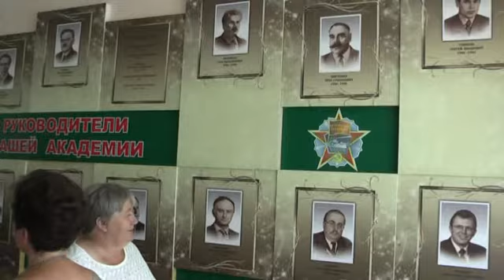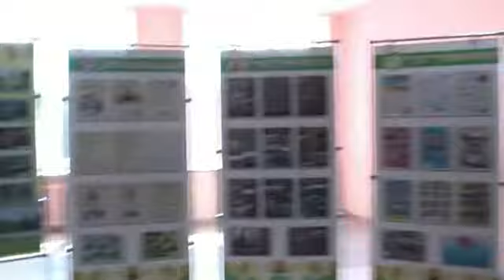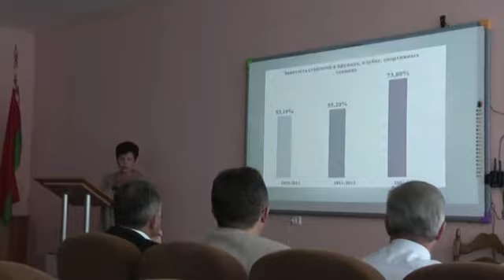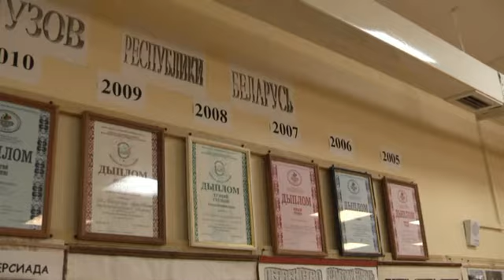Здоровье - будущее страны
Министерство здравоохранения Республики Беларусь выступило с инициативой реализовать в Горках проект «Здоровый город». Десятого июня гостями академии стали заместитель министра здравоохранения, главный государственный санитарный врач Республики Беларусь Игорь Гаевский, заместитель председателя Могилевского облисполкома Валерий Малашко, главврачи и начальники отделов общественного здоровья областных центров гигиены и эпидемиологии со всей страны. Участники семинара в рамках Республиканского дня главврача обсудили возможность академии принять участие в проекте, используя ее большой опыт в формировании здорового образа жизни.